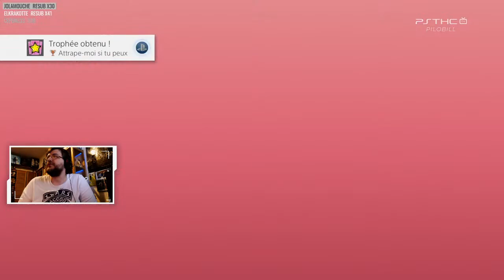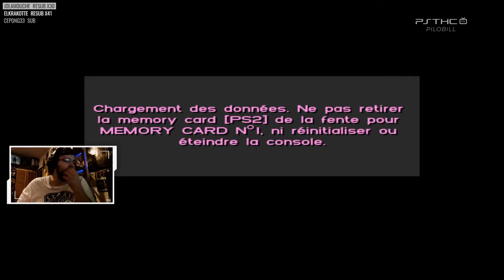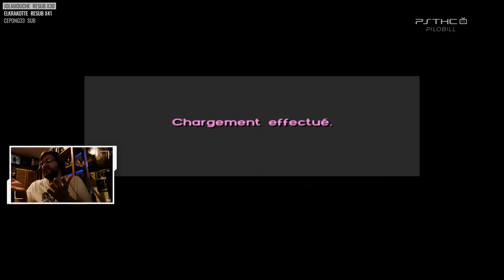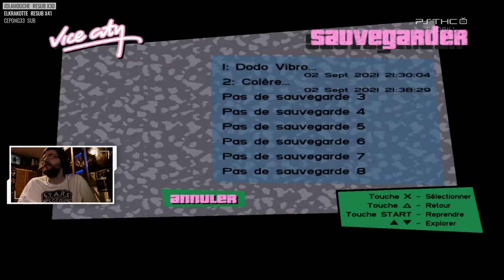GTA Vice City #8 - PSTHCTv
Replay de mon live sur "Grand Theft Auto Vice City" pour la chaîne twitch de PSTHC.